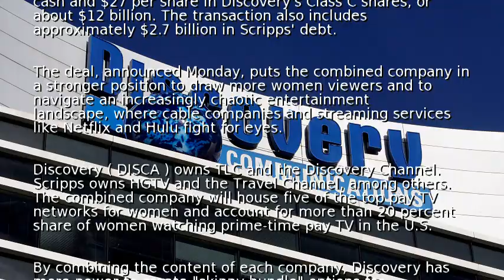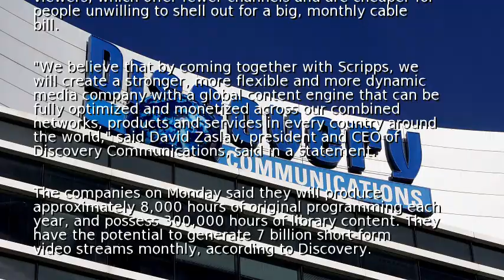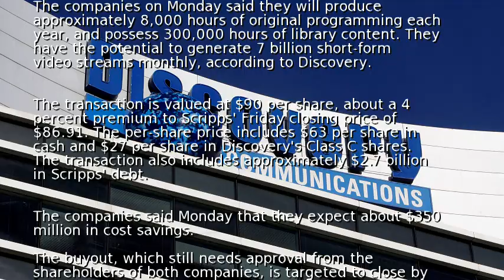Discovery to buy Scripps Networks in $14.6 billion deal